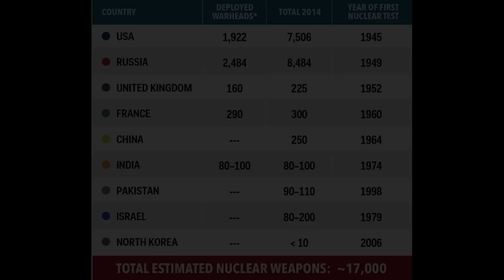The Nuclear Mystery Surrounding Dragons (Half-Life Harrenhal) | ASOIAF Theory & Game of Thrones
An exploration of the idea that the dragons in a song of ice and fire are akin to nuclear deterrents. This video contains real footage of napalm use in war, nuclear weapons tests, and atomic bomb drills. This footage may be disturbing to some viewers. Please enjoy Half-Life Harrenhal: The Nuclear Mystery Surrounding Dragons

🎨  Artwork
Photograph of the Los Alamos laboratory in New Mexico (1945)
A fan art drawing of Smaug atop his horde - David Demaret/Wikimedia Commons
Wyvern - Kevin Catalan
Chinese Dragon - Unknown Artist
Aegon & his Sisters-wives with all Three Targaryen Dragon - Ev Shipard
Aegon V - Amok
The Fall of Harrenhal - Rene Aigner
Aegon & Balerion at Harrenhal - Unknown Artist
Aegon I Targaryen with his sister-queens Visenya (left) and Rhaenys (right) - Amok
Ancalagon The Black (Silmarillion) - AnatoFinnstark
Pompeii - Joseph Wright
Firestarter - Book cover
The death of Meraxes - Chase Stone
The wedding of Jaehaerys and Alysanne - Douglas Wheatley
Daenerys with dragon's egg - Unknown Artist
Khal Drogo funeral Pyre - Kim Pope
King Harwyn Hoare - Rene Aigner
A firewyrm - Kevin Catalan
Valyria - Ted Nasmith
Field of Fire - Amok
Vesuvius - Joseph Wright
Rhoynish Stead - Johnathan Standing
Daenerys Reborn - Unknown Artist
Dragonriders of Pern Book Cover - Unknown Artist
Princess Nymeria and Prince Mors Martell - Karla Ortiz
Piasa Bird
Daenerys Targaryen, Drogon, Viserion, and Rhaegal - Unknown Artist
Slaying of Glaurung - Unknown Artist
Two members of the Alchemist's Guild with wildfire -Joshua Cairos (for Fantasy Flight Games)
Torrhen Stark kneels to Aegon I Targaryen, as depicted by Chase Stone
The host of the Two Kings from Game of Thrones Blu-ray
HBO's Chernobyl
HBO's Game of Thrones - Dragonstone
HBO's House of the Dragon - Daemon and Caraxes , dragon incubator, Rhaenyra and Syrax

Music
🔈 Meydän - Freezing but Warm